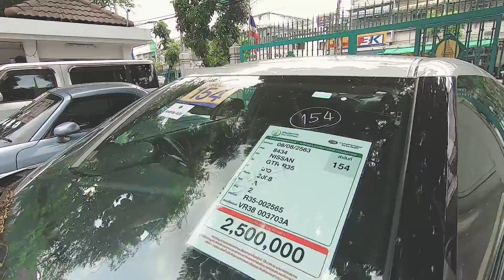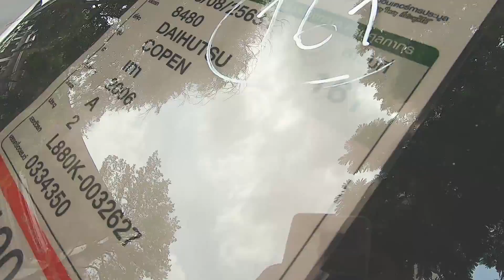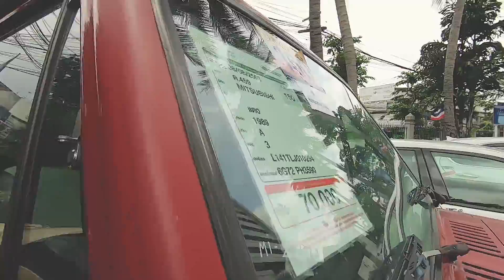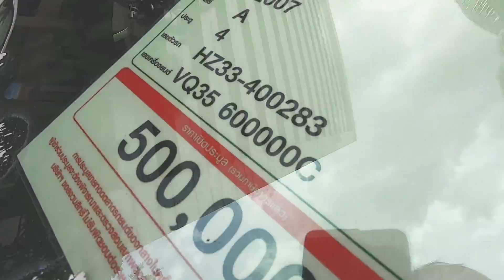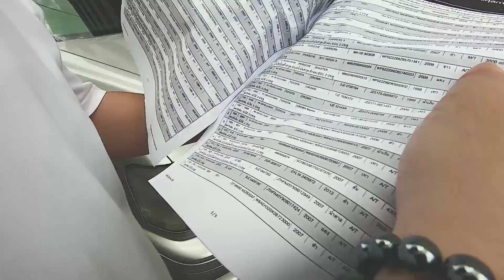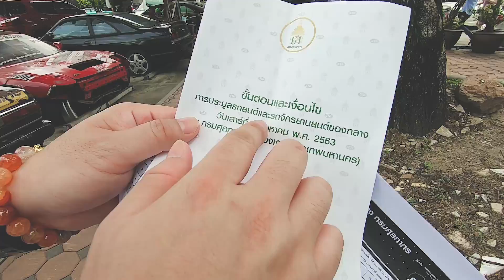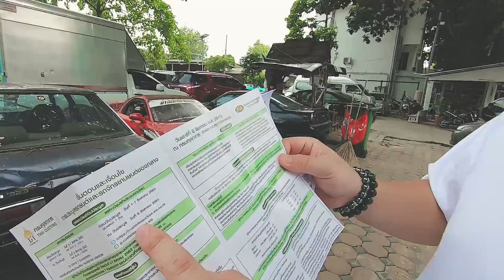ออกไปเสือก EP:22 - พาชมรถตัวเด็ดๆ ก่อนถึงวันประมูลรถของกรมศุลกากร เริ่มประมูลวันที่ 8/8/63